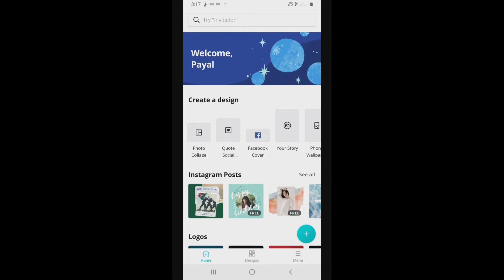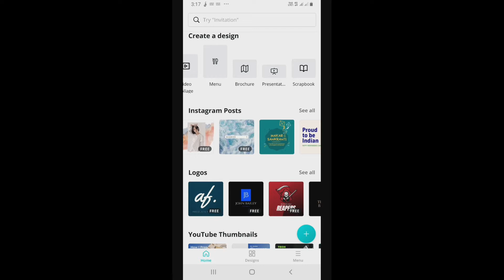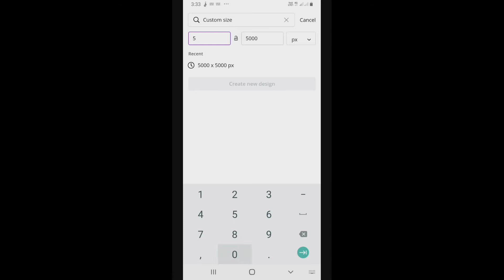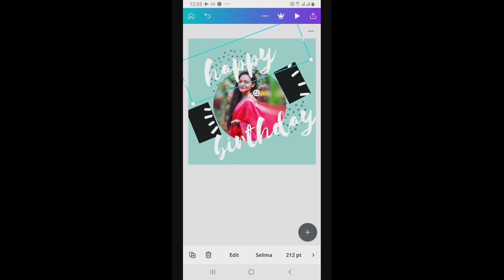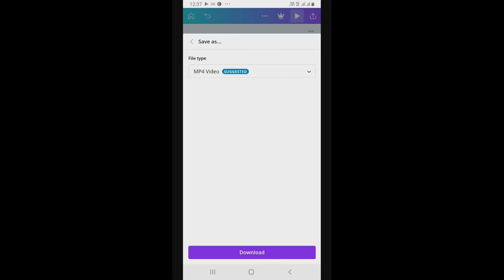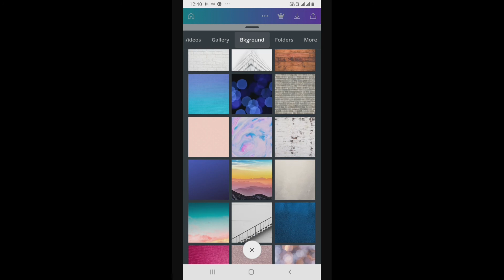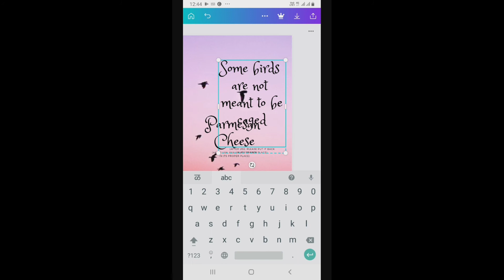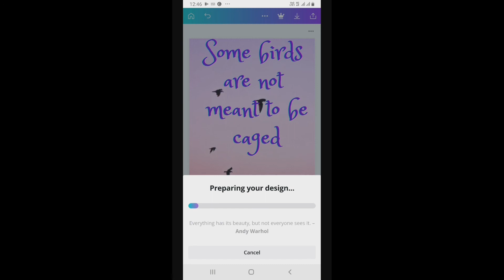How To Use Canva For BEGINNERS! [ FULL Canva Tutorial 2021 ] // Learn in 8 Minutes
In this video I'm going to show you How to use canva for beginners . You'll learn How to use canva from scratch. This is complete Canva tutorial for beginners.

Today's video is all about How to use canva . Canva is very useful app nowdays . If you're looking for Canva for beginners video , then you're on right video.This is complete canva tutorial for beginners.